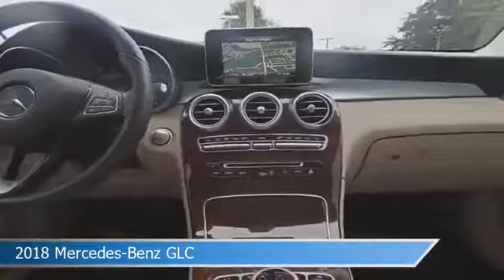2018 Mercedes-Benz GLC P35937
2018 Mercedes-Benz GLC P35937